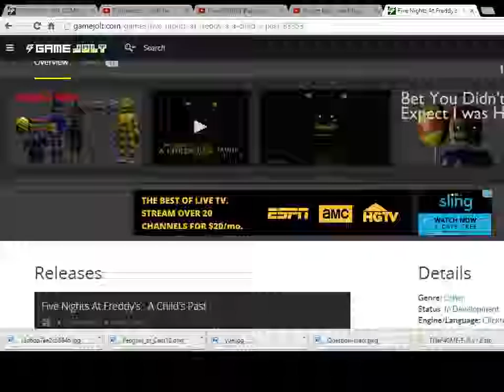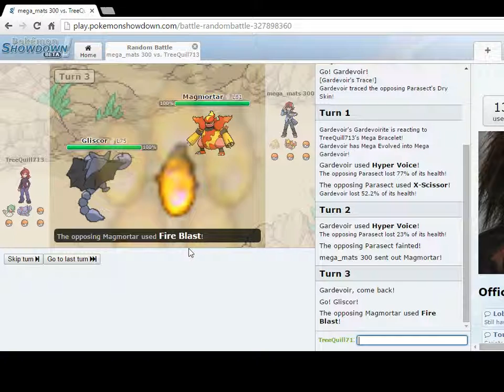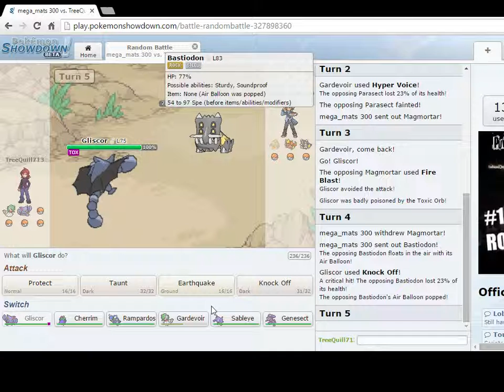Sableye's one for the team! | Pokemon Showdown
Sableye FTW
Pokemon belongs to Nintendo, Game Freak and the Pokemon Company